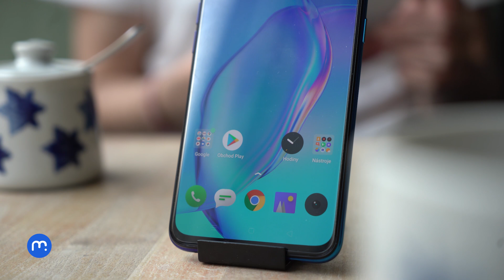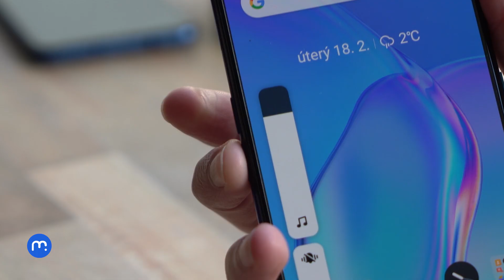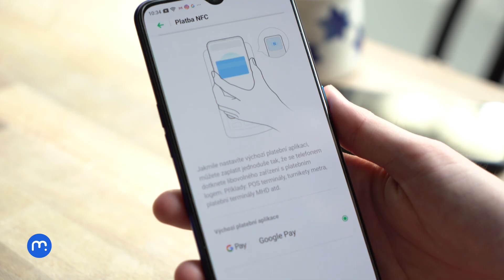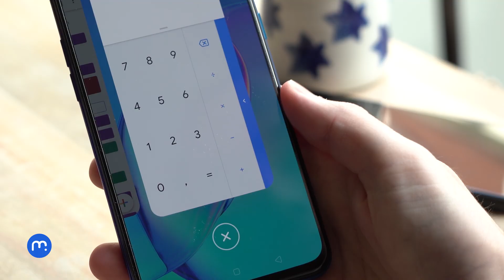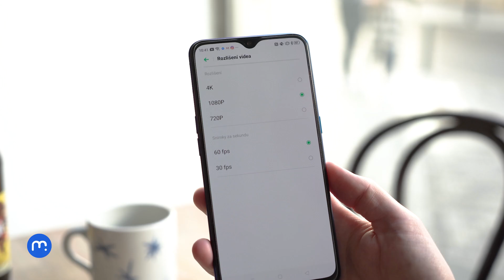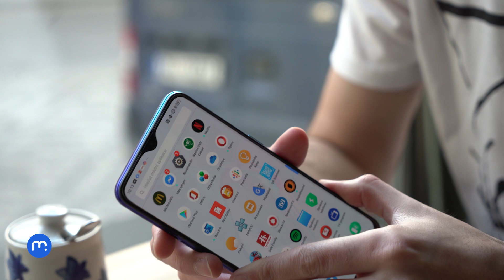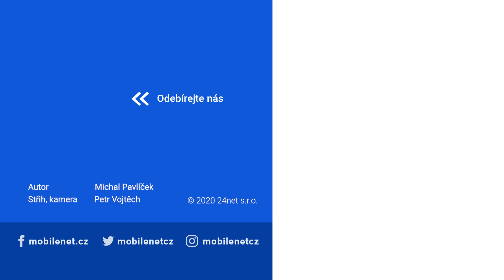Realme X2 (recenze) - Střední třída se vším všudy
Ve střední třídě to telefony neměly a nemívají lehké. Výrobci se předhánějí v nových funkcích a snižování cenové laťky. Do této kategorie se rozhodlo vtrhnout Realme X2, které na to rozhodně nejde vůbec špatně. Disponuje AMOLED displejem, moderním procesorem Snapdragon 730G, velkou operační pamětí a čtyřmi fotoaparáty.